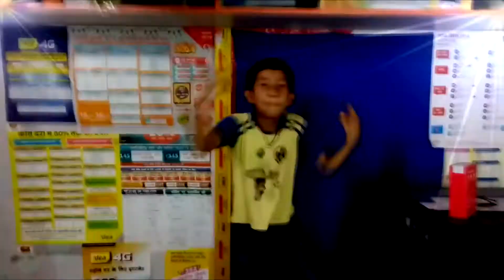samsung j7 nxt unboxing 2017 ft. technical guruji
hello guys here is one another video
samsung j7 nxt unboxing
 samsung mobile
latest samsung mobile

record on my pc with canon 1300d
mic-
headphone-
pc
keyboard
gaming pc

carry minati ki sister